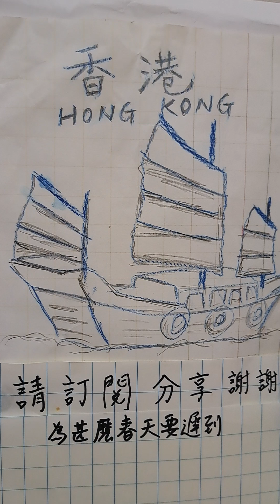為甚麼春天要遲到，尤雅，口琴